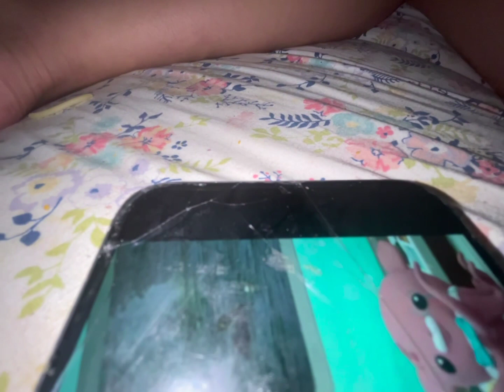April 17, 2022